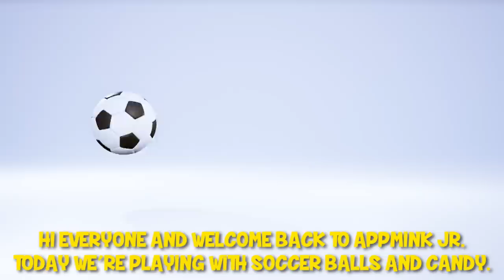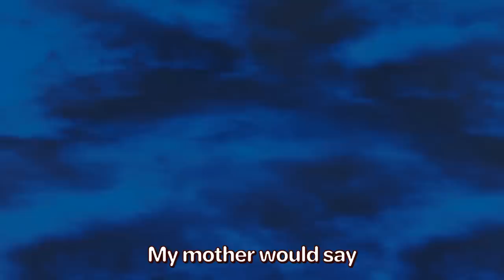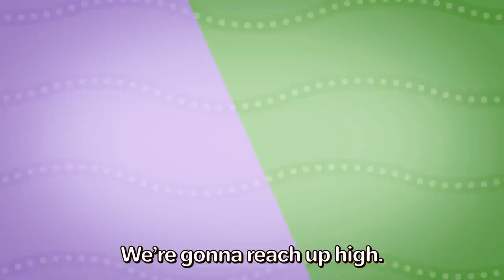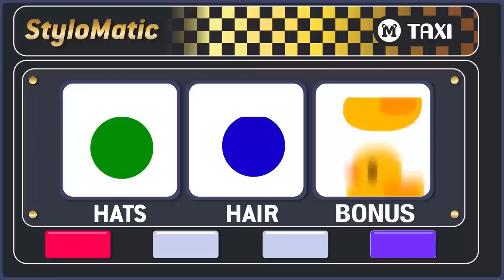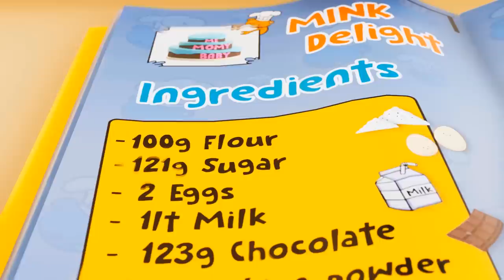Kart Racing | Head Shoulder Knees and Toes | Fire Truck Song | appMink Kids Song & Nursery Rhymes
0:04 Kart Racing with Mink - Monster Truck, School Bus, Fire Truck & Construction Toy Truck Cars Race, Go Kart Racing, Kids Animation
5:38 Head Shoulder Knees and Toes Mink Family
8:01 Little Aaron had a Truck - Old MacDonald Had a Farm Nursery Rhymes Toy Car Version
10:27 Fire Truck Song | Dad and Amy save the Cat | New Fire Truck Rescue Song and Nursery Rhymes appMink
12:33 appMink Learn Color with Vehicles - Colour Learning for kids, Educational Train Videos for Kids
14:34 Incy Wincy Spider - Children's Song, Nursery Rhymes
16:17 appMink police academy - police cadet training - build baby police car
19:41 appMink build the ABC with Alphabet Train Monster- Truck Police Helicopter and School Bus, Learn ABC
27:06 appMink Awesome Vehicle Competition ft Monster truck & School bus
33:02 appMink Learn Color with Shapes - Colour & Shapes Learning Videos for Kids
38:47 Police Helicopter - Make a Police Chopper with Toy Monster Truck & School Bus, Educational Police Vehicles Videos for Children
42:32 Build a Train - appMink Building Vehicles Videos, Educational Train Videos for Children
45:31 Row Row Row Your Boat - Children's Song, Nursery Rhymes
47:37 Down By The Bay
50:19 appMink Police Force & Police Cadet Car catch Evil Bus Clone
54:51 Bingo | Bingo Dog My Pet Song Kids Songs and Nursery Rhymes appMink
57:41 Highway Chase -  Double Police Cars Chase Evil Bus, Cars Kids Cartoon & Kids Videos
1:00:32 Garbage Truck Colors & Shapes - Kids Learn Colors & Shapes, Educational videos for children
1:03:00 appMink Baby Truck Nursery Rhymes ( Baby Shark Parody )
1:05:06 Learn Shape : Square- Garbage Truck & Little Pig Learn Circle Shape, Educational Videos for Children
1:05:06 Build a Ambulance Car - appMink Building Vehicles Videos, Educational Ambulance Videos for Children
1:08:02 appMink Easter Egg Hunting with Evil Bus, Ambulance and Police Car
1:12:20 appMink Delivery Truck - Kids Pretend Play with Toy and Cola delivery
1:14:52 Superhero Family Song | Kids Dance Song | Save the tree song
1:17:14 Wika Waka Kids Dance Song | Nursery Rhyme and Children's Song
1:20:18 Build a Garbage Truck - appMink Building Vehicles Videos, Educational Garbage Truck videos for children
1:22:49 appMink Factory Truck Construction Vehicle make a Taxi Car - Cartoon for kids
1:28:00 Old MacDonald Had a Farm - Popular Nursery Rhymes & Children Songs with Farm Animals
1:30:35 Build Firetruck - appMink Building Vehicles Videos, Educational Firetruck Videos for Children
1:33:53 appMink Learn Fortnite Dance with Cars - Carrier Truck Garbage Truck Monster Truck & Fire Truck
1:34:31 Pat A Cake | Cooking Song & Nursery Rhymes by appMink
1:37:05 Train Letter 1 - Alphabet Train Part 1, Kids Learn ABC, Alphabet Songs for Kindergarten Children
1:40:03 Fire Truck Song | Dad and Amy save the Cat | Fire Truck Rescue Song and Nursery Rhymes appMink
1:42:10 Five Little Monkeys 2D - Children's Song, Nursery Rhymes

appMink

appMink helps children to:

★ Become Independent

★ Develop Self-Confidence